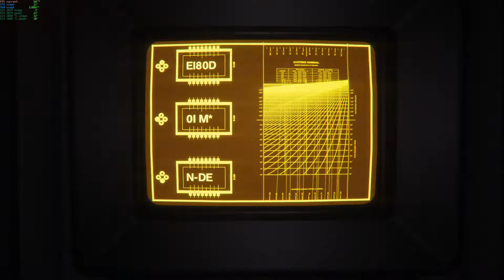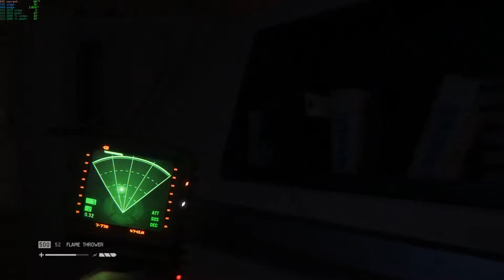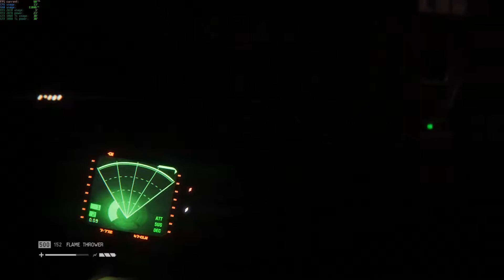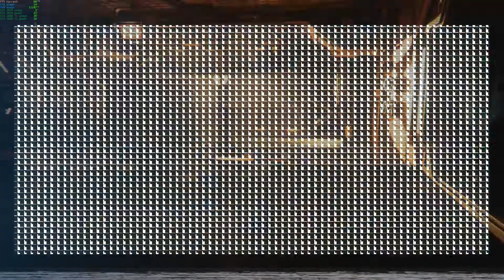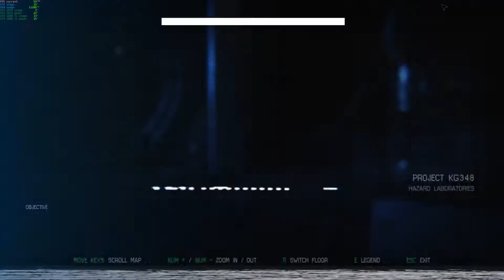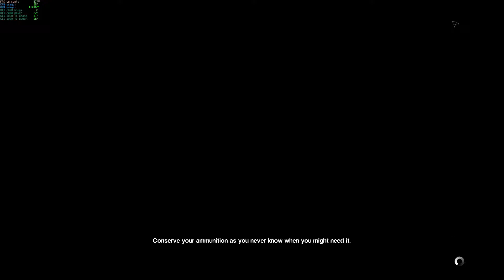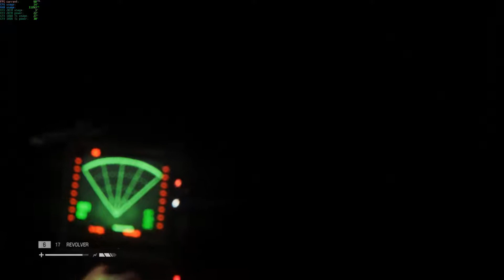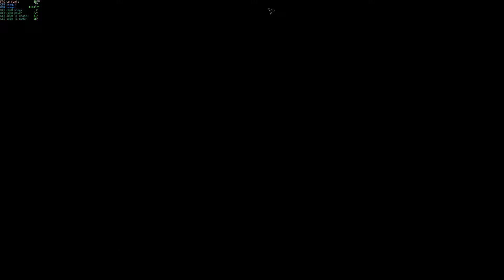Alien: Isolation | Part 8 (No Commentary)